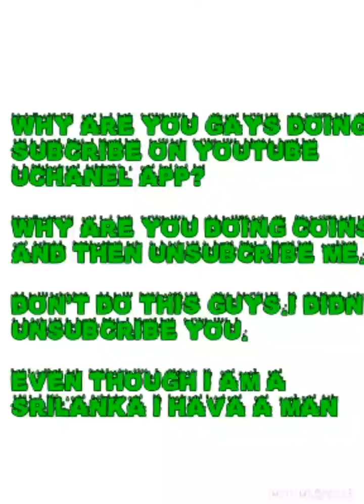Youtube uchanel frinds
Uchanel app